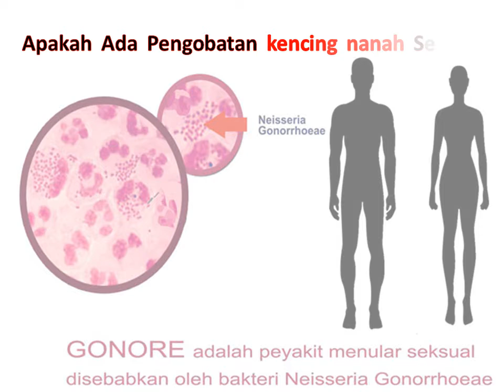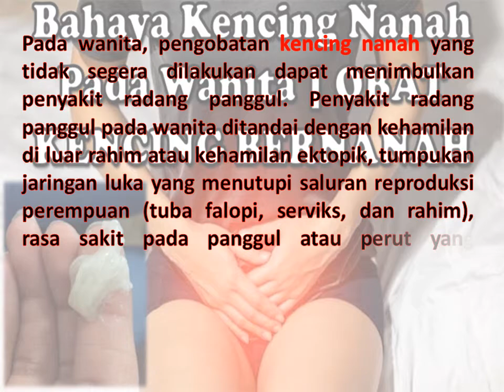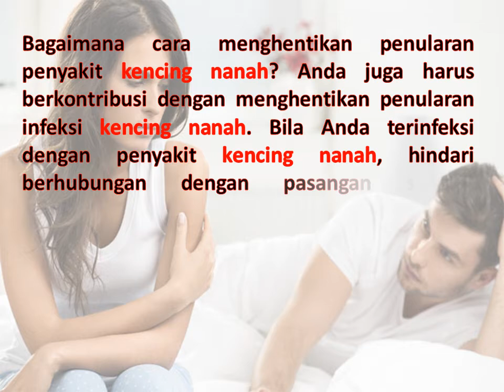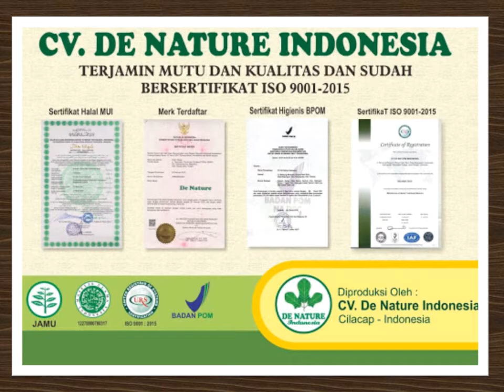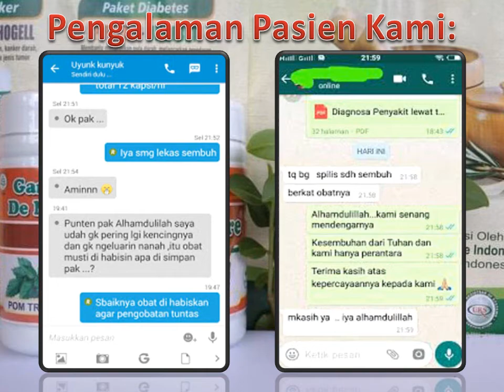Obat Kencing Nanah Alami | Tak perlu Ke dokter | Apotik Herbal De Nature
Obat Kencing Nanah Alami | Tak perlu Ke dokter | Apotik Herbal De Nature - Apakah Ada Pengobatan kencing nanah Secara Alami? Menderita infeksi menular seksual atau penyakit kelamin, seperti infeksi kencing nanah atau kencing
nanah tentu rasanya menyiksa. Ingin periksa ke dokter untuk mendapatkan pengobatan kencing nanah, tetapi rasanya pasti memalukan. Penyebab kencing nanah adalah infeksi bakteri Neisseria gonorrhoeae. Bakteri ini paling sering menular melalui hubungan intim, termasuk seks oral dan seks anal.

Apa yang terjadi jika pengobatan kencing nanah tidak dilakukan? Jika penderita tidak mendapatkan pengobatan kencing nanah yang tepat, maka penderita dapat mengalami masalah kesehatan yang serius dan permanen. Pada wanita, pengobatan kencing nanah yang tidak segera dilakukan dapat menimbulkan penyakit radang panggul. Penyakit radang panggul pada wanita ditandai dengan kehamilan di luar rahim atau kehamilan ektopik, tumpukan jaringan luka yang menutupi saluran reproduksi perempuan (tuba falopi, serviks, dan rahim), rasa sakit pada panggul atau perut yang berkepanjangan, dan kemandulan. Pada pria, pengobatan kencing nanah yang tidak segera dilakukan dengan tepat dapat menimbulkan rasa sakit pada saluran testis. Pada kasus yang tidak umum, kencing nanah dapat menyebabkan kemandulan dan dapat menyebar di darah dan persendian.

Bagaimana cara menghentikan penularan penyakit kencing nanah? Anda juga harus berkontribusi dengan menghentikan penularan infeksi kencing nanah. Bila Anda terinfeksi dengan penyakit kencing nanah, hindari berhubungan dengan pasangan seksual setidaknya tujuh hari setelah penyelesaian penanganan. Penyakit kencing nanah menyebabkan Anda mengalami gejala nyeri dan keluarnya nanah dari alat kelamin. Banyak orang berusaha mencari obat alami untuk mengatasi kencing nanah. Apakah benar ada pengobatan kencing nanah secara alami?

Obat Sipilis Kencing Nanah Herbal GANG JIE & GHO SIAH De Nature | Tak perlu Ke dokter | Apotik Herbal De Nature

Konsultasi & Pemesanan
Kontak:
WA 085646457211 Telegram